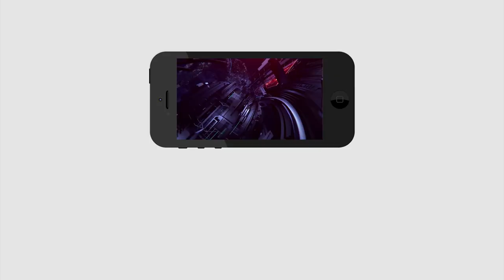Panchayati Raj Employees Meet MLA Kethireddy | Ys Jagan | మీపై నమ్మకం ఉంది సార్.. | PDTV News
మీపై నమ్మకం ఉంది సార్..